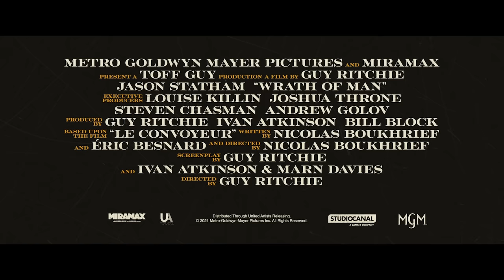CASH TRUCK Trailer Deutsch | Ab 29. Juli im Kino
►Mehr Infos zu CASH TRUCK:

Der verschlossene Einzelgänger „H” (Jason Statham) nimmt einen Job bei einer Geldtransporter-Firma an, die jede Woche hunderte von Millionen Dollar durch Los Angeles fährt. Gleich bei seinem ersten Einsatz wird der Geldtransport überfallen und zur Überraschung seiner Kollegen setzt H die Gangster im Alleingang außer Gefecht und wartet mit ungeahnten Präzisionsfähigkeiten auf. Doch H’s Absichten sind nicht zu durchschauen und kommen nur schrittweise ans Licht. Wer ist der geheimnisvolle Neuzugang und auf wen hat er es wirklich abgesehen?

CASH TRUCK ist der neue actiongeladene Rache-Thriller von Starregisseur Guy Ritchie (Sherlock Holmes, Snatch, Aladdin). Zur hochkarätigen Besetzung zählen neben Jason Statham als geheimnisvoller „H“ die Hollywood-Stars Josh Hartnett (Most Wanted, Valley oft the Gods) und Scott Eastwood (Fast and Furious 8, Pacific Rim 2: Uprising). Mit CASH TRUCK ist Ritchie wieder ein Thriller gelungen, der mit spannungstreibenden Wendungen aufwartet und dessen Story sich zu einer packenden, unvermeidbar blutigen Katharsis entwickelt.